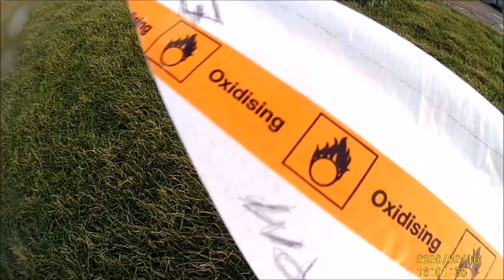The Brewing of Dennis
RC Model boat and Kayaks